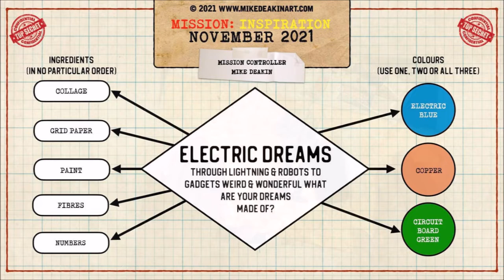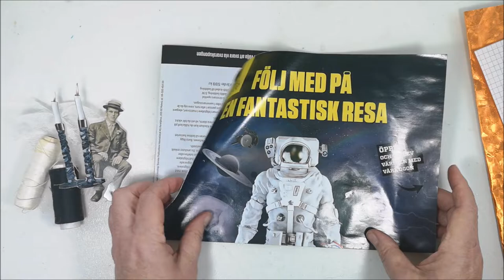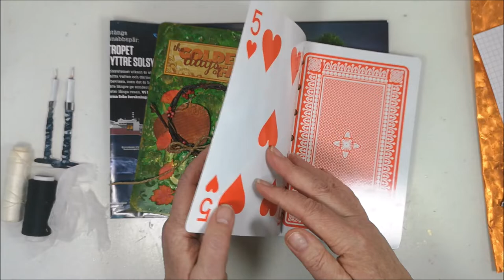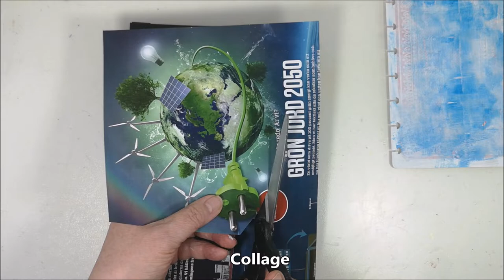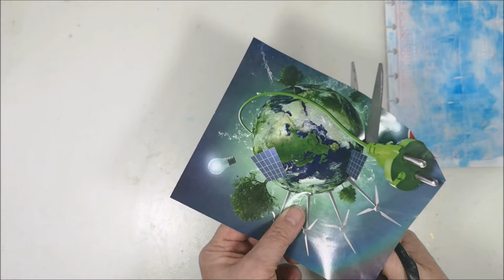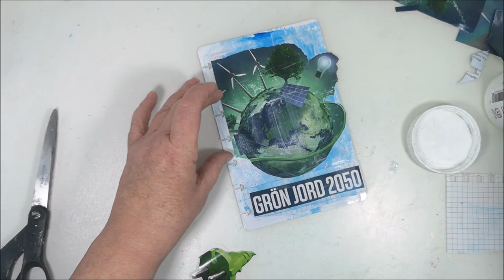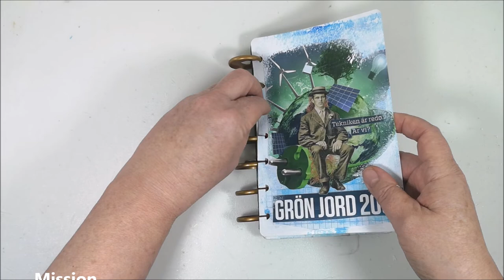Green Earth 2050 - Electric Dreams - Mission Inspiration Art journal Challenge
For the November challenge, the theme was Electric Dreams and creating collage. I found an
interesting image in one magazine that fit the theme perfectly. Do you also like to make collages? Then maybe you like this video too

Time Chapter
00:00 The challenge & Materials
02:42 Step 1: White Gesso
03:00 Step 2: Blue acrylic with a brayer
03:32 Step 3: Image from a magazine
04:09 Step 4: Text, Grid paper and Numbers
06:40 Step 5: Cheese Cloth, colouring with metallic acrylic
07:22 Step 6: Assemble
08:02 Step 7: White Gesso
10:07 Step 8: Mission Accomplished